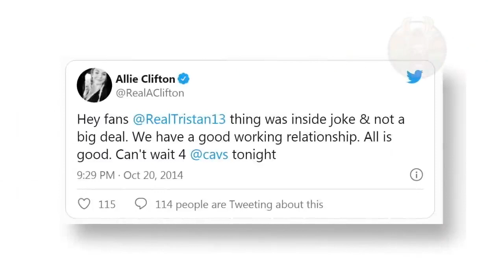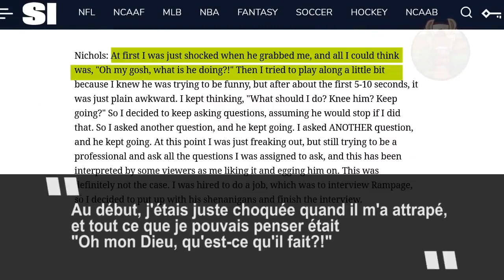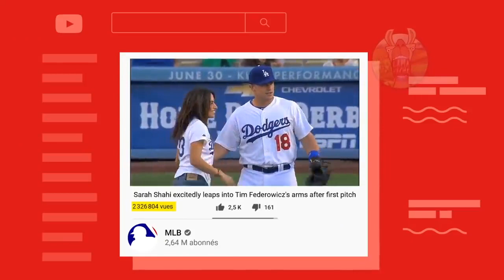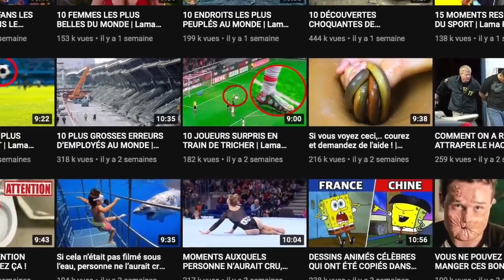15 MOMENTS GÊNANTS FILMÉS EN DIRECT DANS LE SPORT | SHADWO34